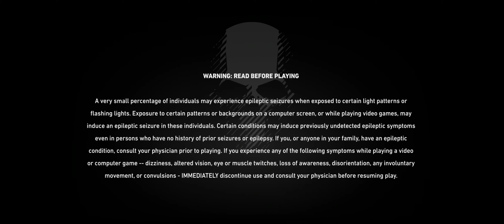Mi Gameplay de Tom Clancy's Ghost Recon Wildlands Beta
res: 3440x1440 21:9

Hardware, Overclocking, Gaming, Water Cooling y Nuevas Tecnologías